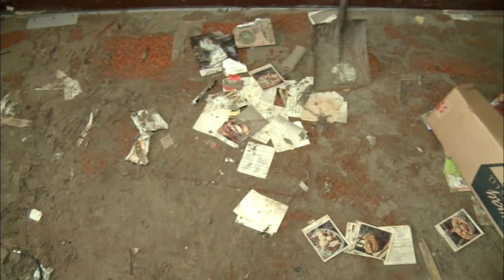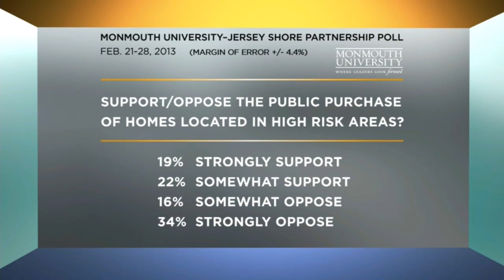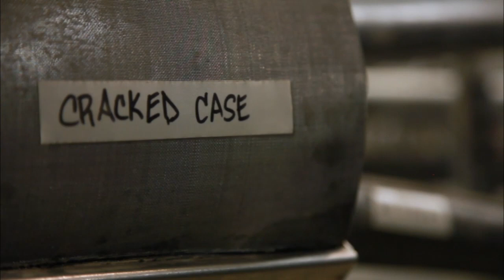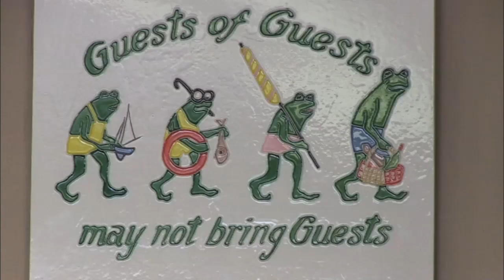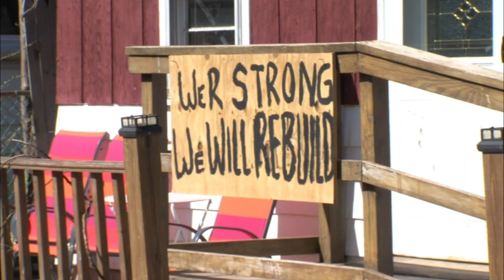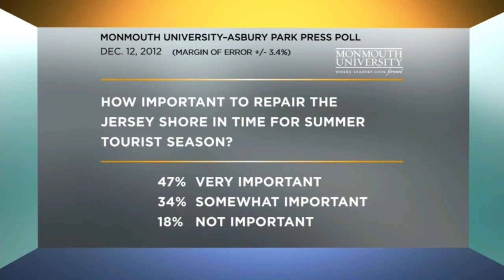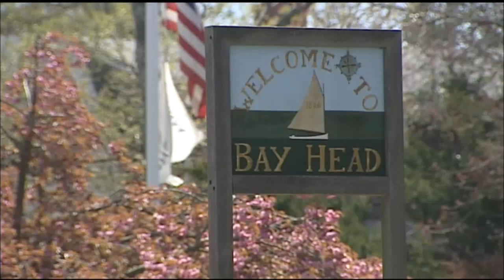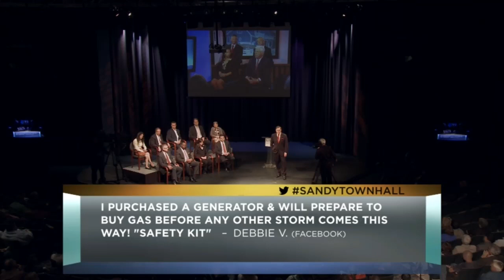Superstorm Sandy: A Live Town Hall -- May 16, at 8:00 p.m. ET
LIVE: Thursday, May 16, at 8:00 p.m. ET

What Worked, What Didn't, What's Next.

New Jersey and New York public broadcasting stations are teaming up to broadcast a special multi-platform live Town Hall event. Hosted by Mike Schneider, managing editor of the NJTV news program NJ Today with Mike Schneider, expert panelists will field questions before live studio audiences at Monmouth University's Pollak Theatre in West Long Branch, NJ, and the Tisch WNET Studios at Lincoln Center in New York City.

Superstorm Sandy: A Live Town Hall airs live on NJTV, New Jersey's public television network, THIRTEEN in New York City, WLIW21 on Long Island, and WHYY TV in Philadelphia, in collaboration with media outlets WNYC at 93.9FM and AM820, New Jersey Public Radio, The Star-Ledger and NJ.com, NJ Spotlight, NJ News Commons and The New York Times.

Topics of discussion will include:  infrastructure: maintenance, parameters for the future and how New York and New Jersey's infrastructure compares to other regions; building codes in the post-Sandy era; the storm's environmental consequences: what can we fix, what may not be reparable; storm response: the effectiveness of Sandy response by FEMA, the government, the utility companies and the region overall; economic ramifications:  who is paying the debt the storm left behind, government funds versus constituent responsibilities,  and looking to the future: the region's ability to plan ahead for extreme weather.

The live program will also feature reporting from various locations across New Jersey, New York City, and Long Island. Lauren Wanko from NJ Today with Mike Schneider, MetroFocus' Rafael Pi Roman, and Long Island Business Report's Jim Paymar will revisit communities and individuals that they covered when the storm hit in November, continuing their in-depth reporting from the worst hit towns and cities. Other special reports will come from WHYY, The Star-Ledger and WNYC.

Comment here on YouTube or tweet sandytownhall before and during broadcast to submit questions to broadcast panelists.

Join us for a post-broadcast online conversation at 10 p.m. on THIRTEEN's Google+ page with Live Town Hall panelist John Boulé, Vice President, Parsons Brinckerhoff, and Retired Colonel, U.S. Army Corps of Engineers. This Google+ Hangout on Air can also be seen on ThirteenWNET's YouTube page.